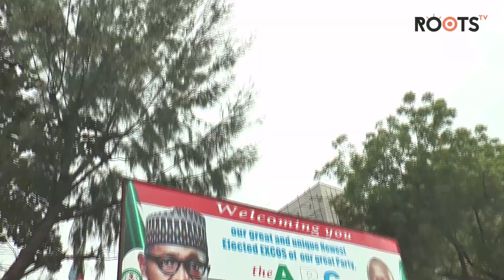Buhari Will Lose In Kano, Abuja, Sokoto, Kaduna Predicts Islamic Movement Nigeria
The Islamic Movement In Nigeria has predicted poor performance at the polls for President Muhammadu Buhari, ahead of the 2019 elections.